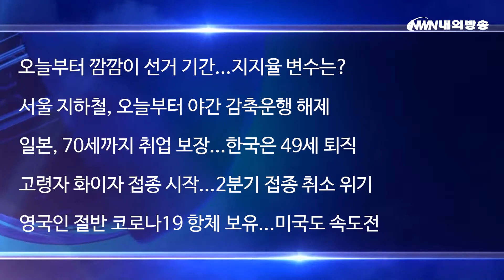내외방송 뉴스 / 오늘부터 깜깜이 선거 기간...지지율 변수는?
선거법에 따라 오늘(1일)부터 추가적인 여론조사 결과를 발표할 수 없습니다.
이 기간을 일명 '깜깜이 기간' 이라고 부르는데요.
선거일까지 부동층 지지율 변화에 따라 여론조사와 정반대 당선 결과가 나오기도 합니다.
지금까지는 오세훈 후보가 2배 가까운 지지율 차이로 박영선 후보를 앞서고 있는데요.
여당은 민심을 돌리기 위해 지지층 결집을 시도하는 한편, 연일 부동산 정책 실패를 사과하고 나섰습니다.
그러나 이번엔 이미 마음을 정한 유권자들이 많아 부동층 비율이 특히 낮다는 분석이 나오고 있습니다.

▷ 오늘부터 깜깜이 선거 기간...지지율 변수는?
▷ 서울 지하철, 오늘부터 야간 감축운행 해제
▷ 일본, 70세까지 취업 보장...한국은 49세 퇴직
▷ 고령자 화이자 접종 시작...2분기 접종 취소 위기
▷ 영국인 절반 코로나19 항체 보유...미국도 속도전